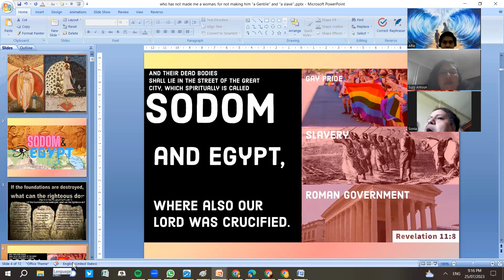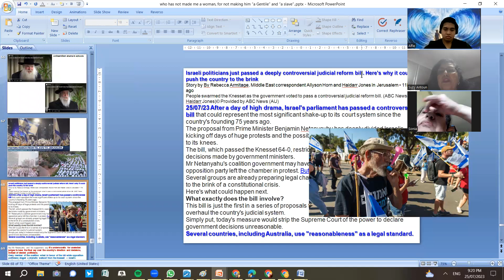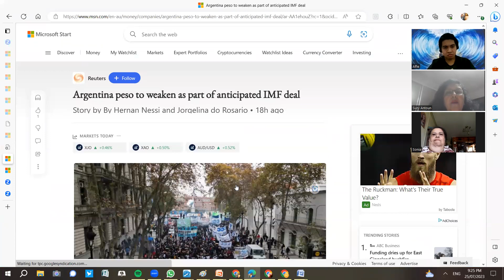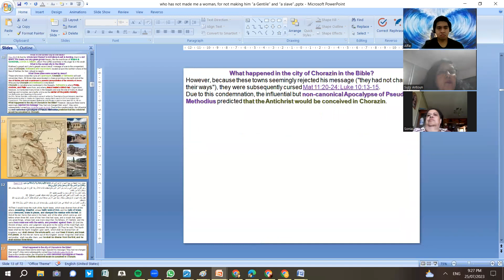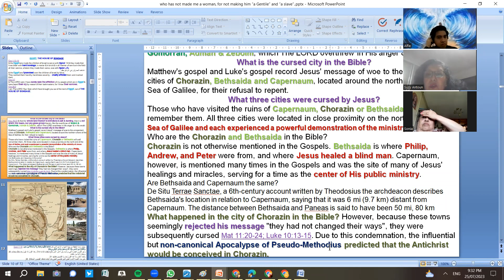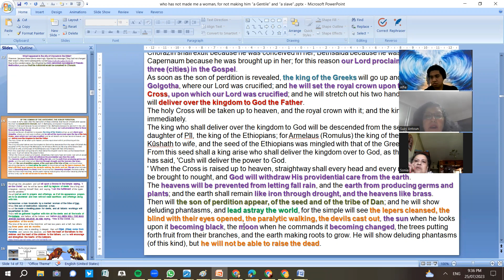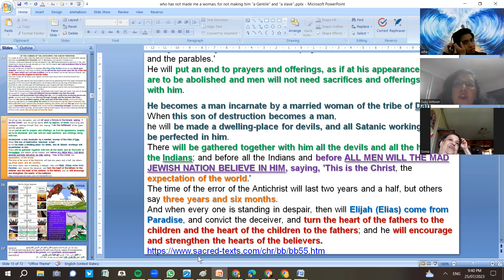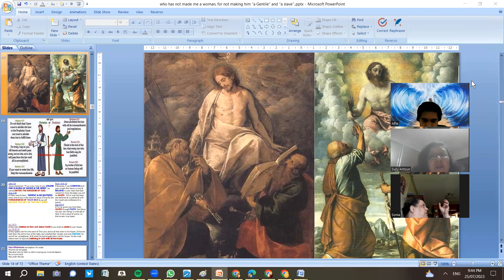Ps Suzy Antoun-SPIRITUALLY called SODOM & EGYPT-If foundation destroyed, what can the righteous do?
SPIRITUALLY is called SODOM & EGYPT
If the foundations be destroyed, what can the righteous do?